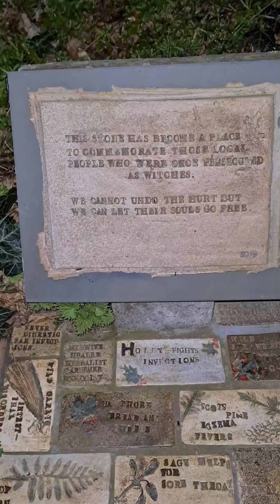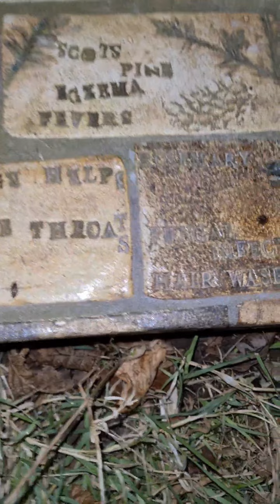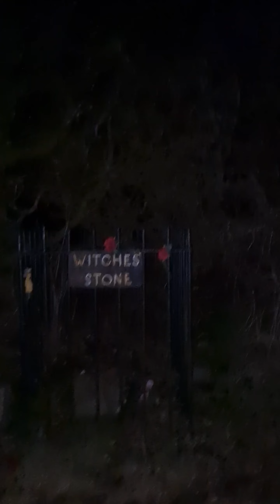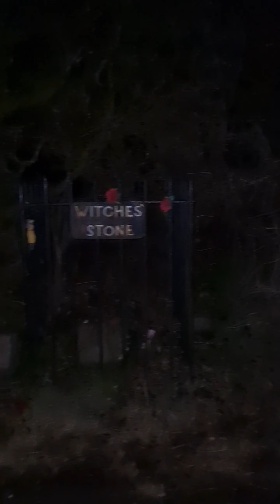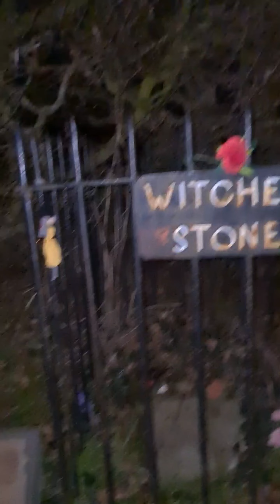Witches Stone ♥️🙏 past life healing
Hi I'm Jon Binnie! My mission is to raise the vibrations of billions of hearts. I create a new song every day at 432hz, channeled through meditation  available on YouTube, Tiktok, Instagram & music streaming platforms. As a spiritual coach I also offer 1:1 and group dark energy clearing, healing, and psychic gift activation.

Tascam Model 24 or Tascam DP-008EX
Video Editing Kinemaster for Android Samsung S20 phone for video
Shure SM7B vocal microphone